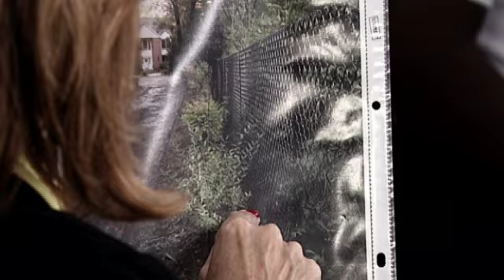Tuesday, March 17, 2015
Nasty neighbors